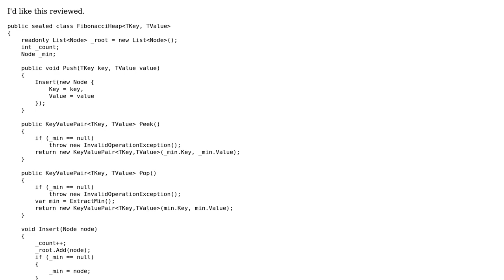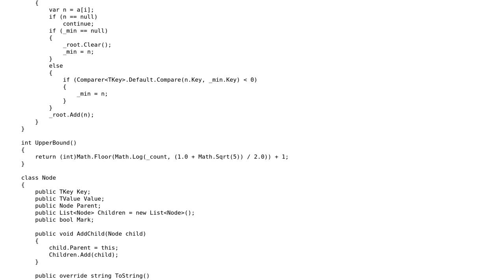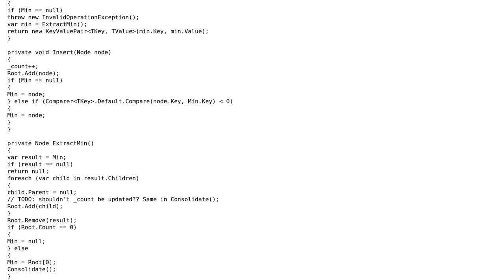Code Review: Fibonacci heap implementation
With thanks & praise to God, and with thanks to the many people who have made this project possible! | Content (except music & images) licensed under CC BY-SA | Music | Images & others | With thanks to user RubberDuck user ChaosPandion user ANeves and the Stack Exchange Network Trademarks are property of their respective owners. You are responsible for your own actions.